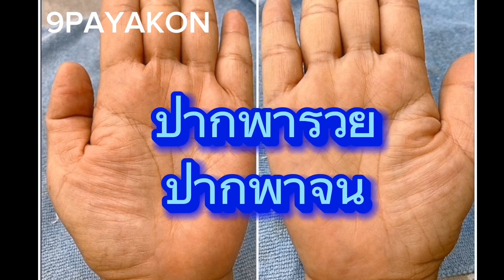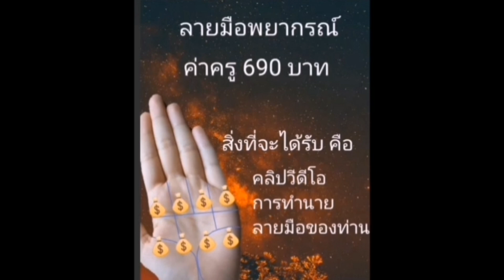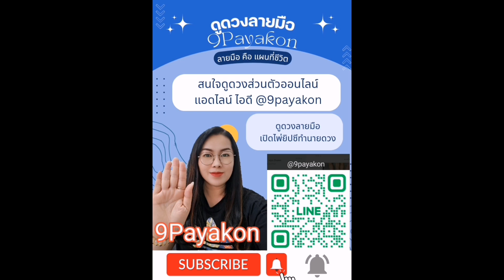ปากพารวย​ vs ปากพาจน​ | ดูดวงลายมือ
วาสนาของแต่ละคนมีไม่เท่ากัน ชีวิตจึงมีความแตกต่างกันไป นอกจากความสามารถ สติปัญญา ความขยัน กระตือรือร้น ถ้ามีดวงดี มีโชค ดวงเฮงด้วยแล้วการดำเนินชีวิตก็จะราบรื่น ไม่ติดขัด เส้นลายมือทุกคนมีแต่แตกต่างกัน ลายมือเปรียบเหมือนลายแทงชีวิต เส้นดี เส้นเสียในลายมือบอกถึงความรุ่งโรจน์และอุปสรรคในชีวิต